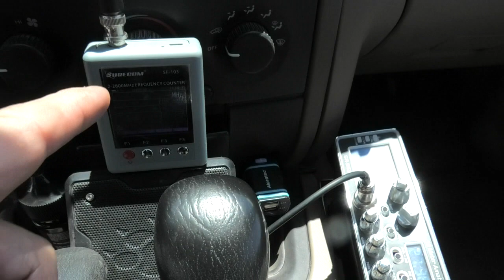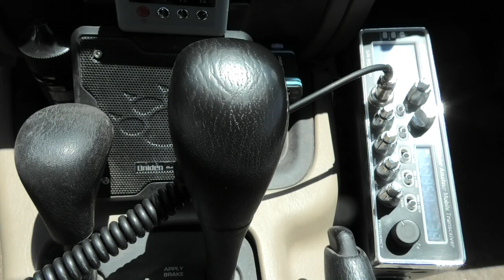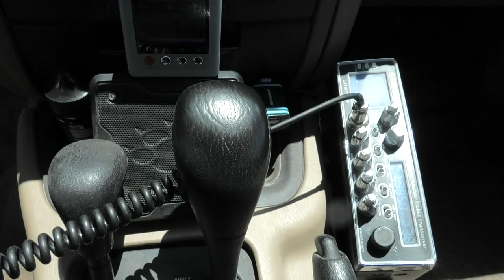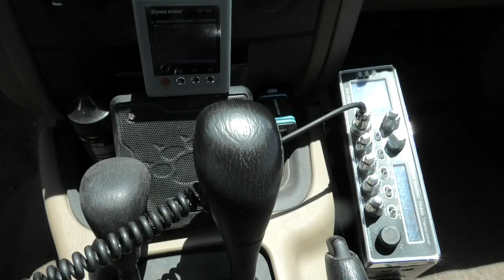Real World Radio - Stryker SR955HPC Channel Selector / Encoder Relocation - Update - Mother Nature!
"Real World Radio" .. Stryker SR955HPC Channel Selector / Encoder Relocation Update - So Far It's Performing Better Than I Anticipated! I should've done this 5 years ago .. Those that know it show it, those that don't won't. Cleaner and meaner, not noise or toys. Read on ..